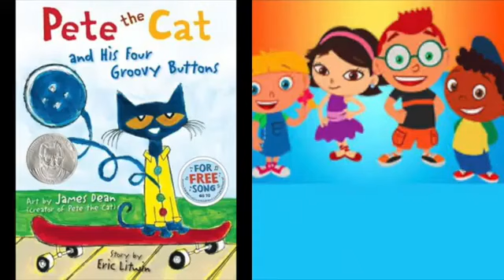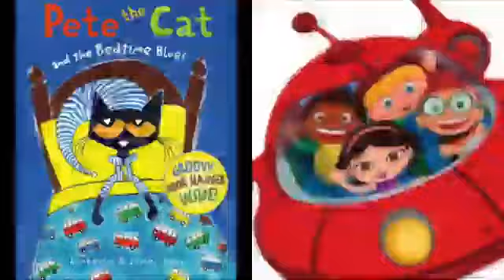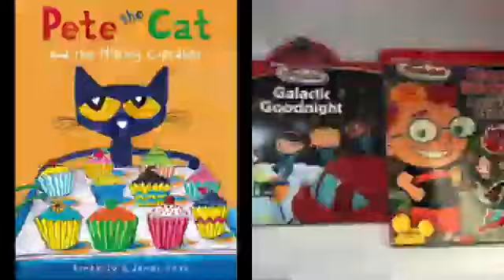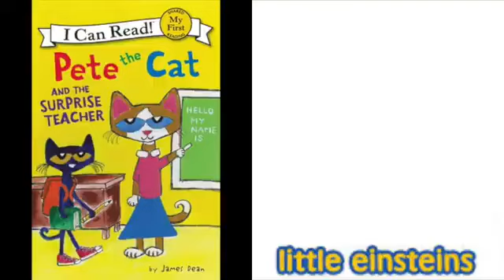Pete The Cat and Little Einsteins Calling At The Monsters